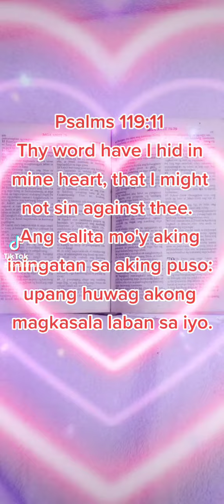Thy word have I hid in mine Heart. ❤️❤️❤️